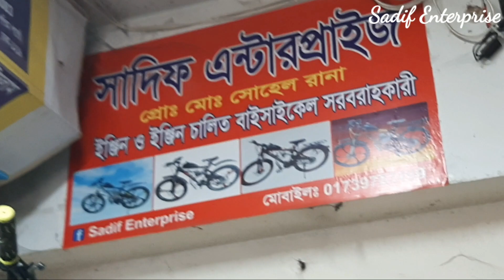Engine Bicycle Showroom. mirpur 1 Dhaka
Engin Bicycl,,cycle ,baby ,cycle, Engine kit ,sales center,
Sadie Enterprise
Mirpur 1 Dhaka
Showroom mutton Bangla market 3rd floor.